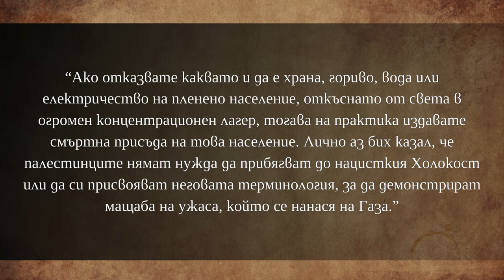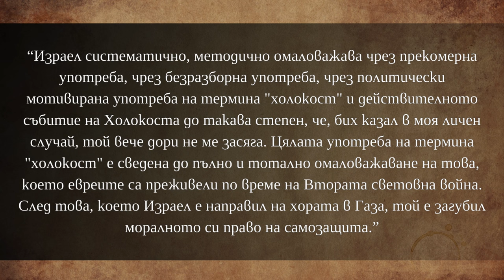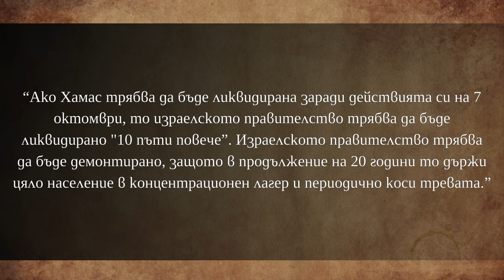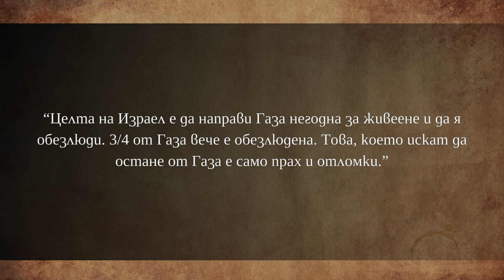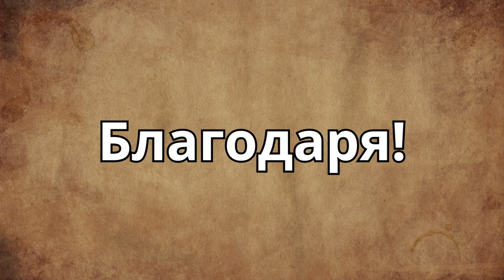Израел омаловажава термина "холокост"! [Норман Финкълстийн]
Обляга ли се Израел на термина "холокост" за да оправдае по някакъв начин своите действия в Газа? Малцина отварят тази тема в наши дни, тъй като раната от втората световна война все още е прясна.
Извършва ли Израел геноцид в Газа? Въпрос, който все по-често се появява в общественото пространство. Разбира се, прочита на ситауцията е различен в зависимост дали четем про-западни коментатори и анализатори или не.
На тези и други въпроси ще видите отговори в това видео, където Ви представям думи на Норман Финкълстийн, американски политолог с еврейски корени, като съм добави  и коментар от моя страна. Приятно гледане!

За да подкрепите мен и канала:
🔔 Абонирайте се
👍 Харесайте видеото
✍ Коментирайте